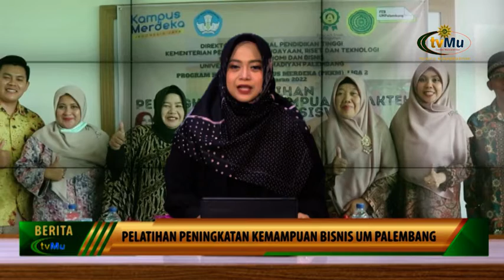FEB UM Palembang Dorong Mahasiswa Berwirausaha